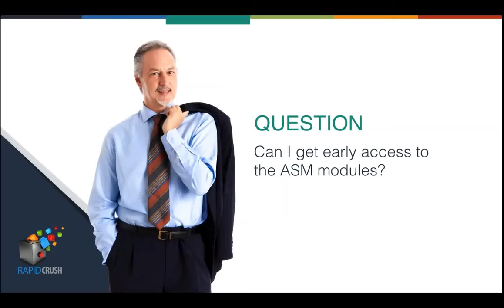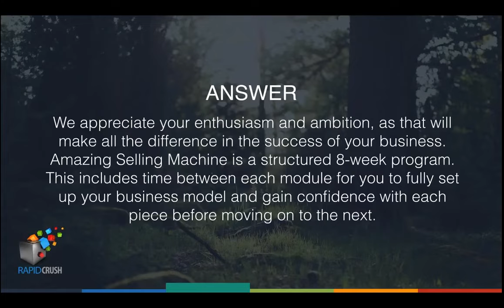Can I get Early Access to ASM6? Amazing Selling Machine - FAQ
Learn how to sell on amazon by getting the Rapid Crush amazon mindmap and get started

If you've been searching for how to sell on amazon for beginners, or anything like that, you're in the right place.

Selling on amazon isn't easy, but it is possible if you know what we know.

amzon isn't just about selling books on amazon anymore.  If you are looking for ways to sell books on amazon, this is not the video for you.

Teaching how to sell stuff on amazon is also hard,  but no one knows how to sell on amazon and Amazing Selling Machine better than we do.

Why?  Because we are the ASM Masters.

Review the bonuses that many are offering and decide which one is best for you.

We can tell you though.  Our ASM bonuses are the very best.

Amazing Selling Machine - what's inside ?
Don't buy Amazing Selling Machine until you see this review